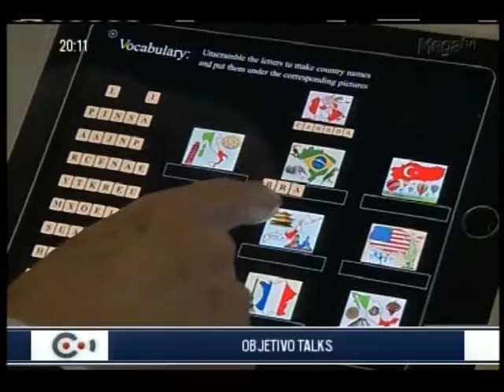Objetivo Talk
Portfólio cinegrafista Bruno Sibella - Matéria foi ao ar pela MegaTv no jornal conectado.